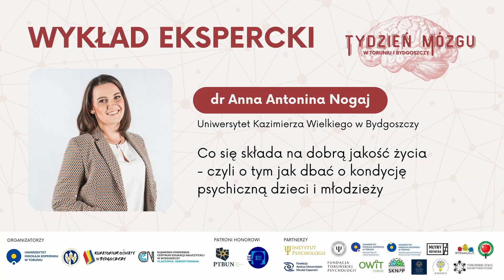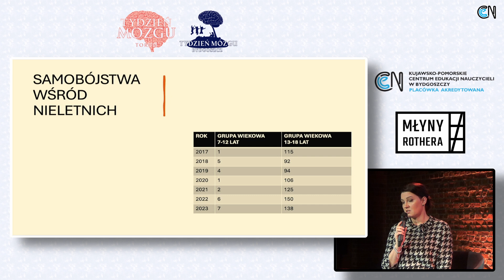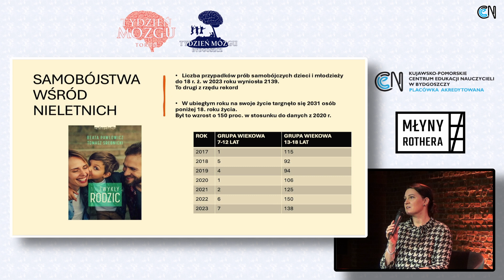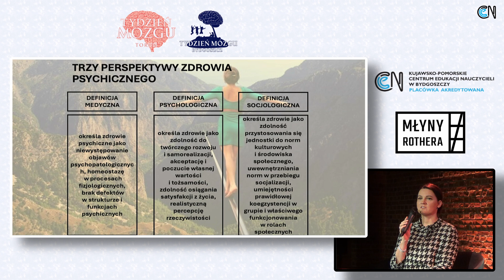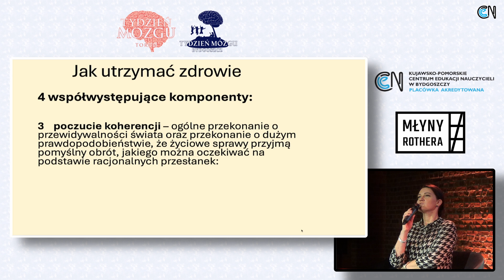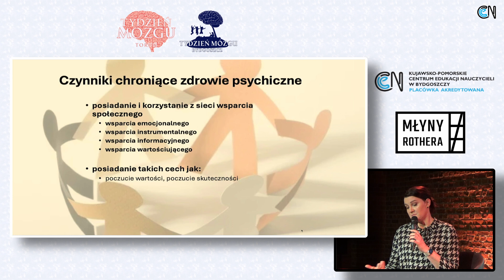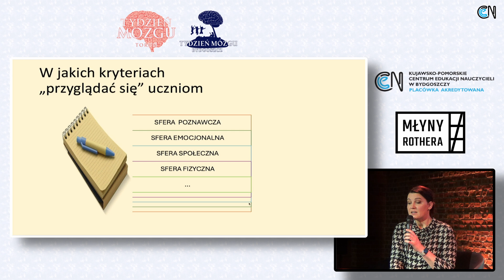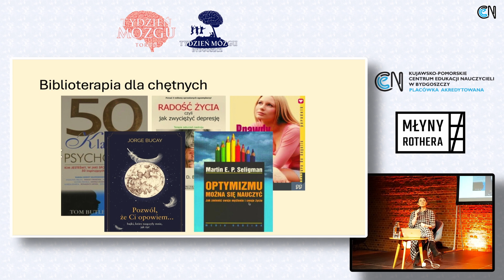Co się składa na dobrą jakość życia - dr A. Nogaj - Tydzień Mózgu 2024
dr Anna Antonina Nogaj – UKW w Bydgoszczy – Co się składa na dobrą jakość życia – czyli o tym jak dbać o kondycję psychiczną dzieci i młodzieży
miejsce wykładu: Młyny Rothera w Bydgoszczy
Światowy Tydzień Mózgu przypada w tym roku od 11 do 15 marca 2024 r. Celem Tygodnia Mózgu w Bydgoszczy i Toruniu jest popularyzacja aktualnej wiedzy o mózgu i umyśle, rozważanie możliwości wykorzystania jej w szkolnej praktyce oraz codziennych skutków szkodliwego oddziaływania mitów psychopedagogicznych.
Organizatorzy: Kuratorium Oświaty w Bydgoszczy, Uniwersytet Mikołaja Kopernika w Toruniu,  Kujawsko-Pomorskie Centrum Edukacji Nauczycieli w Bydgoszczy, Uniwersytet Kazimierza Wielkiego w Bydgoszczy
Partnerzy: Wydział Psychologii UKW, Wydział Filozofii i Nauk Społecznych UMK, Interdyscyplinarne Centrum Nowoczesnych Technologii UMK, Toruńskie Koło Kognitywistyczne, Młyny Rothera w Bydgoszczy, Miasto Bydgoszcz, Ośrodek Wsparcia i Testów w Toruniu- OWiT, Koło Naukowe Popularyzowania Psychologii - Animus, Fundacja Toruńskiej Psychologii
Montaż i realizacja: Piotr Szczepańczyk, KPCEN w Bydgoszczy